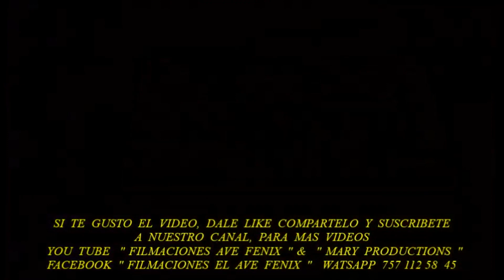SONIDO * MISTER CHANGA* EN LA COL CONSTITUCION, TLAPA GRO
CEL 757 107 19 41 & 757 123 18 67 TLAPA GRO